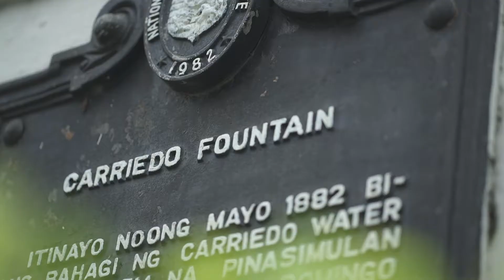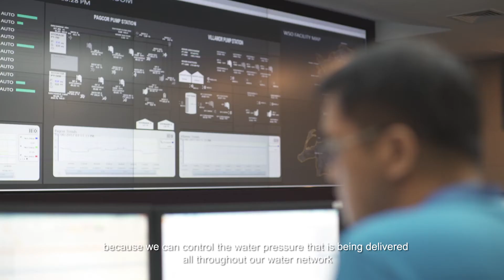Powering Maynilad with a custom-fit solution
Watch Maynilad SVP & CIO Francis Castillo discuss how PLDT-Smart enabled Maynilad to elevate their operations with a unique and personalized business solution.